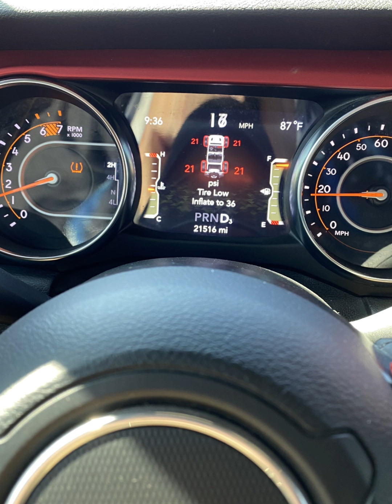Experiencia que se vivio en la ruta laguna hanson baja jeeps